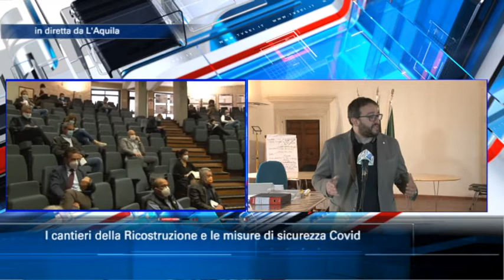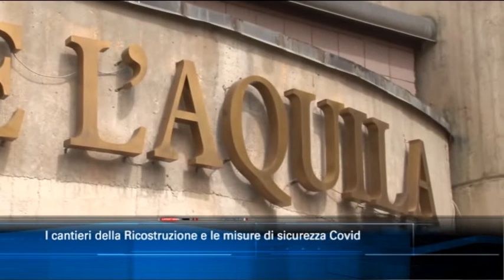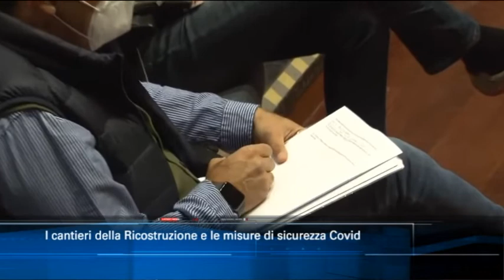I cantieri della Ricostruzione e le misure di sicurezza Covid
Nel collegamento al TgSei il sindaco dell'Aquila Pierluigi Biondi commenta, a pochi minuti dalla conclusione, l'incontro avuto nella sede Ance sulla sicurezza nei cantieri e risponde alle istanze del presidente D'Intino